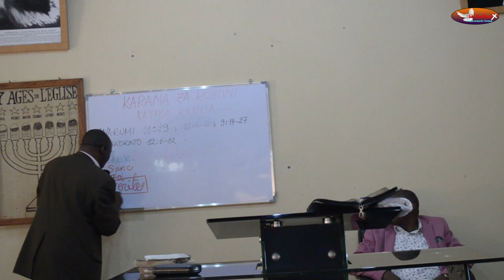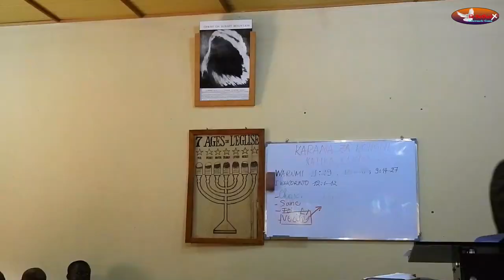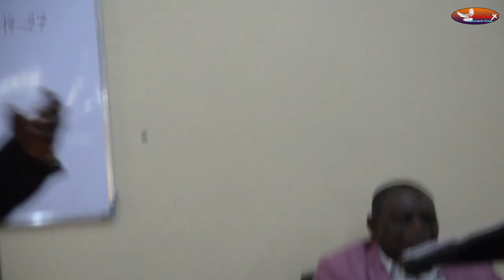LES CHOSES QUI ENTOURENT NOTRE SALUT ET QUI LE RENFORCENT (A UVIRA 24/02/2023)